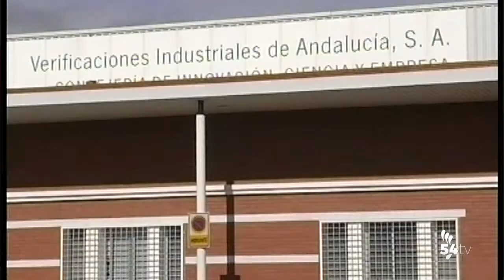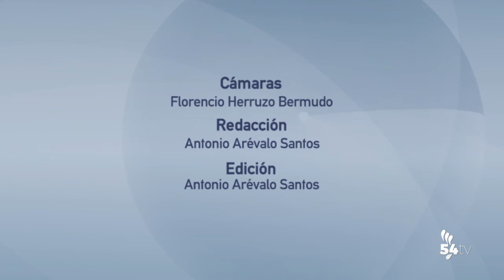INFORMATIVOS 10 JUNIO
Hoy, en titulares:
• Así se ha visto el eclipse solar desde Pozoblanco
• Reunión comarcal del PSOE en Pozoblanco
• Veiasa reduce un 80% el tiempo para obtener cita para la ITV, hasta situarlo en 18 días de media
• Andalucía se coloca a la cabeza en emprendimiento